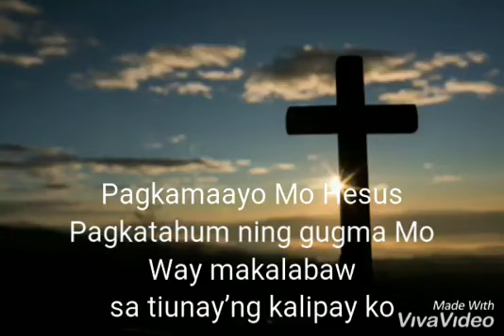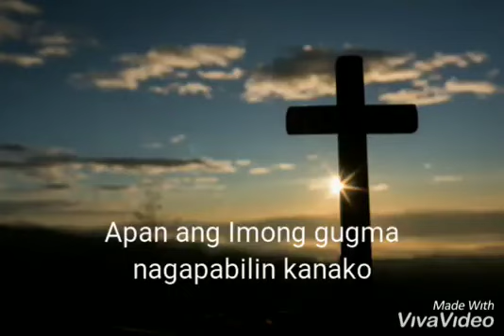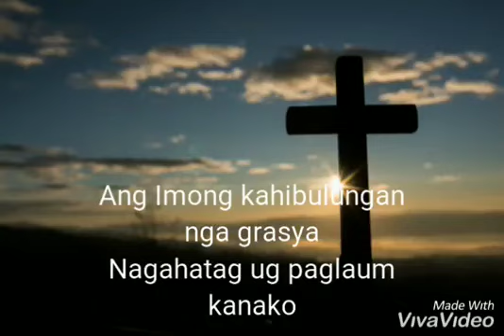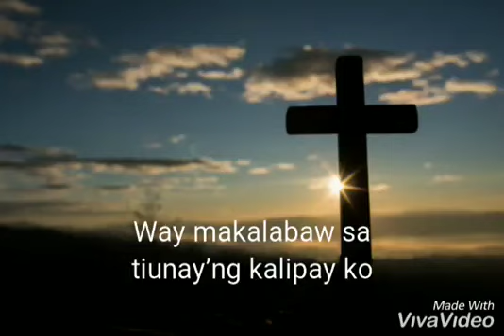PAGKAMAAYO MO HESUS with lyrics| Jhacky23